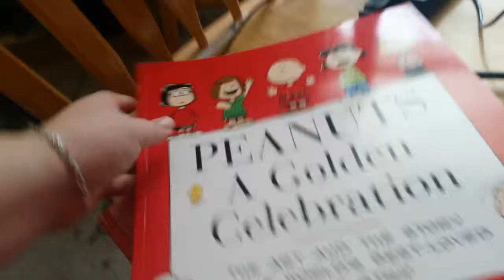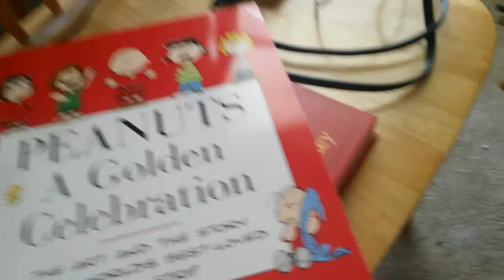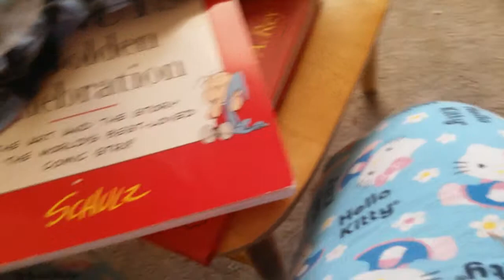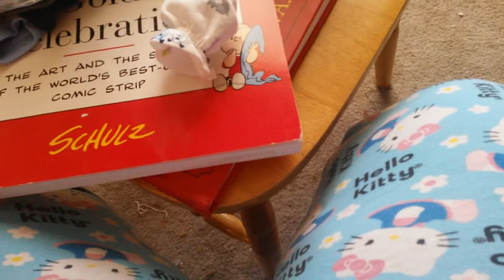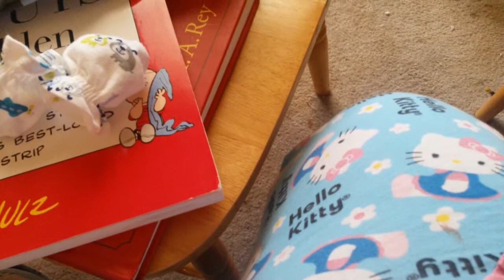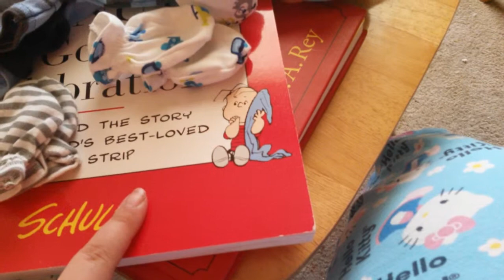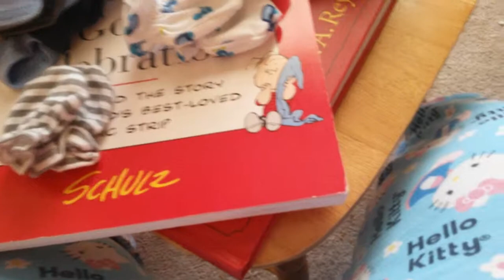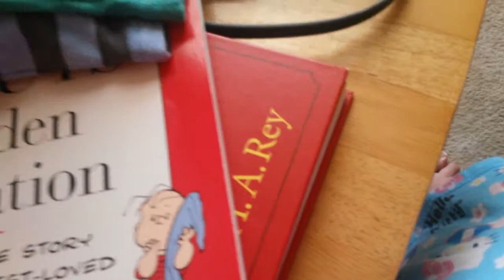Box opening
Sorry it took so long to upload  this i was asleep  when it came but thank you joann i stell need to get you some more things